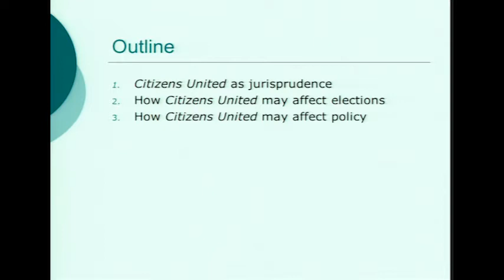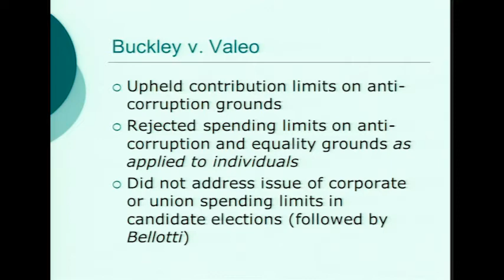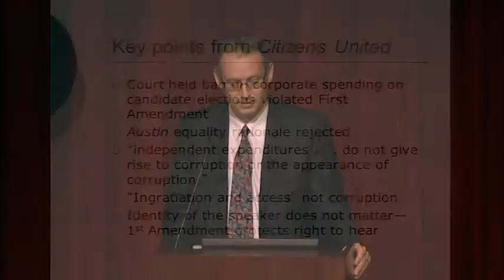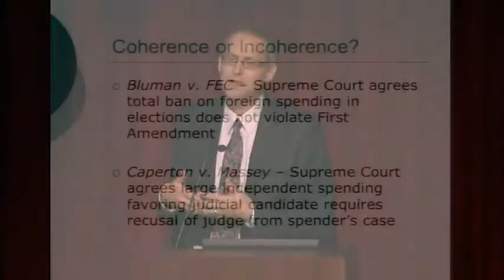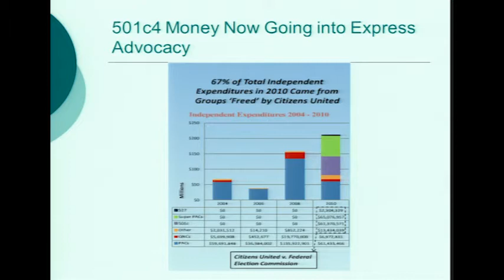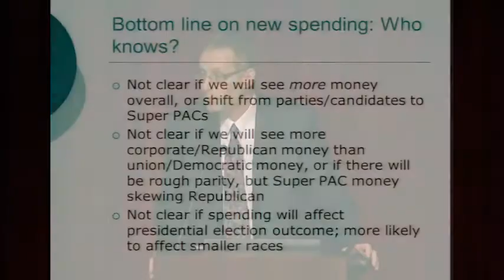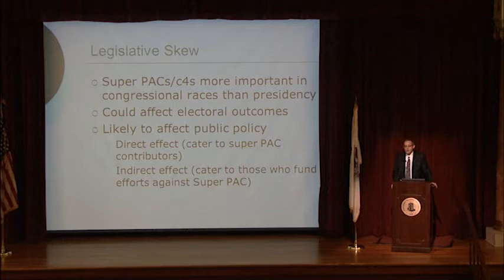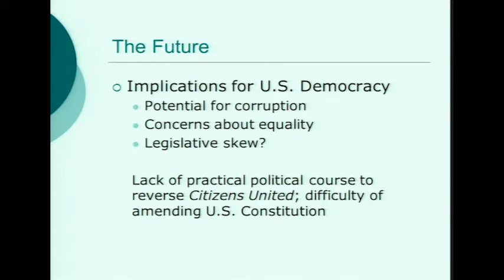Presidential Speaker Series - The Impact of Citizens United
Held in Altgeld Auditorium in DeKalb, the Presidential Speaker Series features national political experts who offer unique insights on the presidential election.